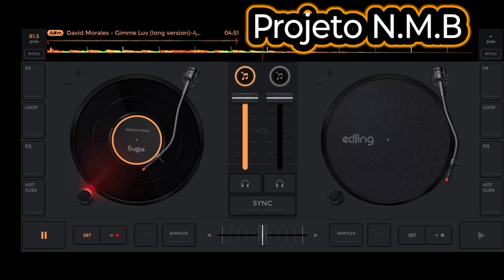David Morales - gimme luv